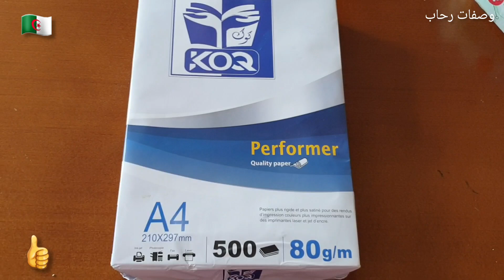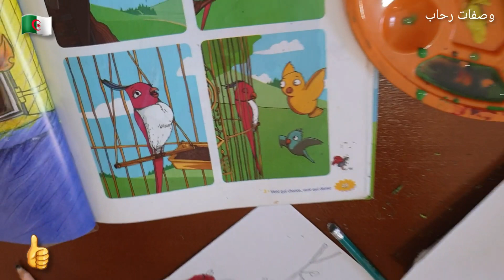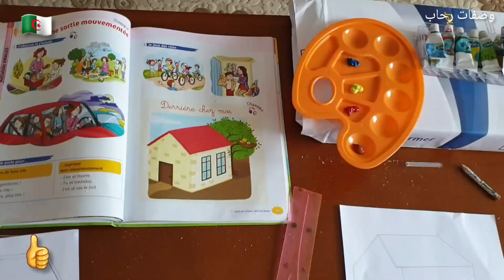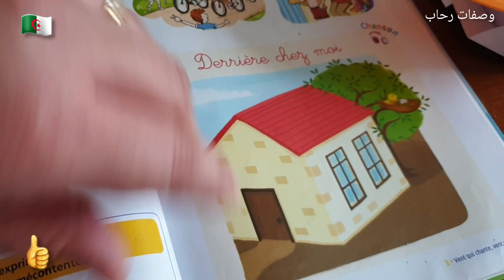ليتارتولات بالفواكه الوصفة ليجامي نبدلها خير من لي يتباعو برا مع كل اسرار نجاحها تديري بيها سوكسي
لحفلات نهاية السنة هذا مايليق لي عندها مشكل مع ليتارت نقولك مستحيل تبدلي  هذي الوصفة راح تكون معتمدة عندك  بمثل هذه الورشات تاع الحلويات راح تشدي بناتك فالمنزل وتبعديهم عن الهاتف والتلفاز
مازلنا مع التخطيط والنصائح  ليتحكمي بيهم أطفالك وأولادك معاك فالدار عن طريق الورشات المختلفة